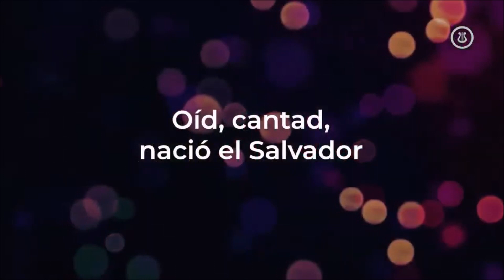Santa la Noche - Equipo de Adoración IASD Ozama